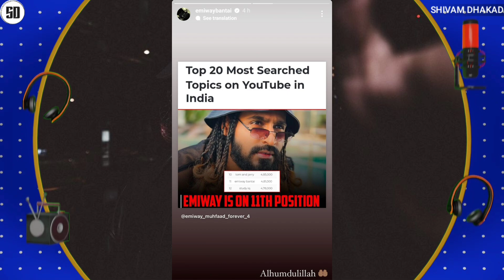EMIWAY IN TOP 20 MOST... | KR$NA MODELING ? | AMIT BHADANA ABOUT YO YO HONEY SINGH | KARMA EP | IKKA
News Credit :-